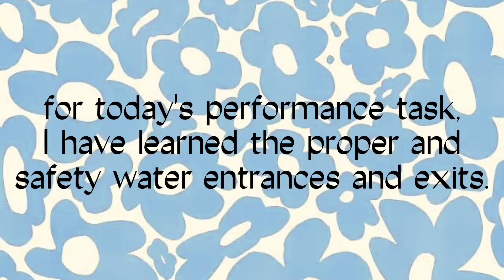PE Water Entries and Exits Techniques